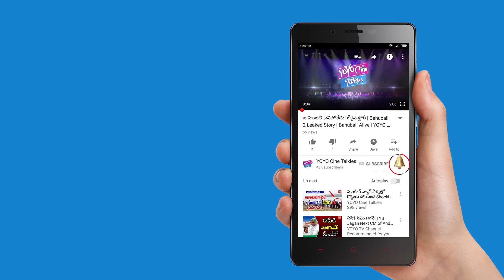Jabardasth Phani Says About His Life Experiences in Industry | Phani Interview | YOYO Cine Talkies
Jabardasth Phani Says About His Life Experiences in Industry.

Surabhi.